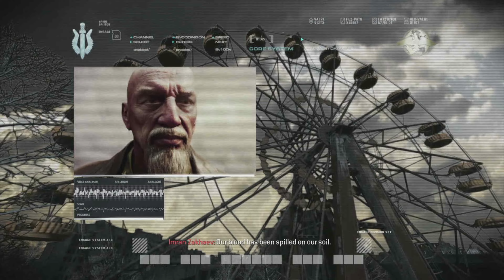CALL OF DUTY: MODERN WARFARE REMASTERED - PART 15 ULTIMATUM - 4K NO COMMENTARY